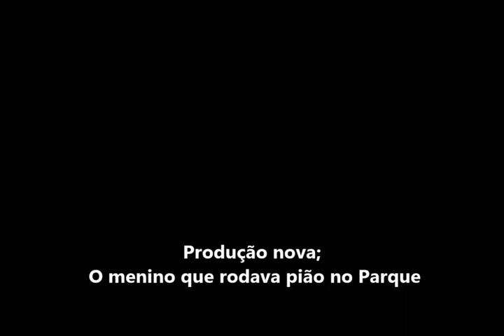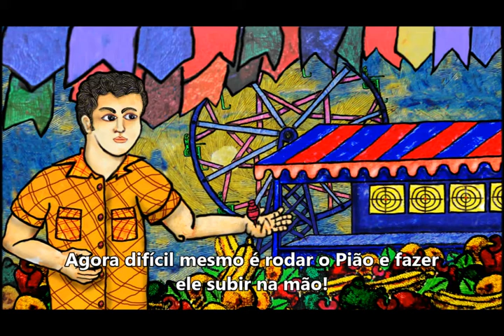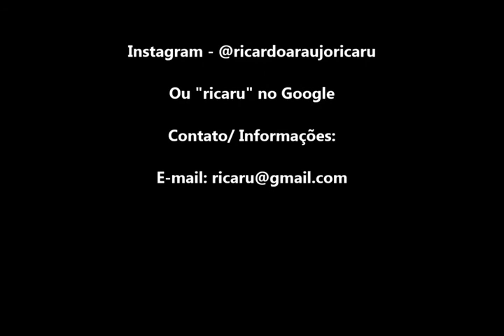ARTE+CRIATIVIDADE+VIDA - Série Da Infância 007 - Menino rodando pião no parque Por Ricaru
Cada trabalho foi produzido originalmente com tinta acrílica sobre placa de madeira reprocessada e prensada. Posteriormente foram digitalizadas, peça a peça, tratadas digitalmente, editadas, do material resultante foi montado curta animação e o resultado principal foi transformado num novo trabalho de arte eletrônica.

Narrativa: Alguns creem que as lentes das visões de quando crianças e adolescentes são sempre aumentadas! Será?

Os sentimentos mais vivos e nítidos que tenho não é do almoço de ontem, ou do que vesti a semana passada, as verdadeiras e legítimas imagens que mantenho são as que estão baseadas nos intensos e verdadeiros (para mim) sentimentos dessa época da minha vida.

As brincadeiras, os parques, a “companheiragem”, gritaria, as mães preocupadas e as férias, ah que delícia.

Esse trabalho representa alguns dos sentimentos e vivências da minha época de infância.

Each work was originally produced with acrylic paint on reprocessed and pressed wooden boards. Later they were digitized, piece by piece, digitally treated, edited, the resulting material was assembled into a short animation and the main result was transformed into a new work of electronic art.
Narrative: Some believe that the lens of visions as children and teenagers are always magnified! Will be?
The most vivid and vivid feelings I have is not from yesterday's lunch, or from what I wore last week, the true and legitimate images I keep are the ones that are based on the intense and true (for me) feelings of that time in my life.
The games, the parks, the “companionship”, the shouting, the worried mothers and the holidays, oh what a delight.
This work represents some of the feelings and experiences of my childhood time.